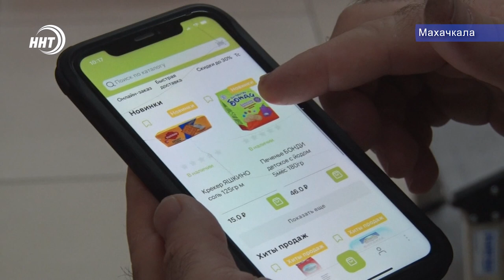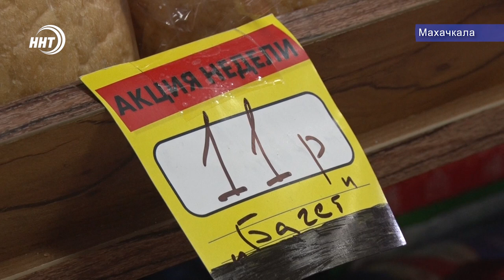Махачкалинский супермаркет запустил онлайн сервис для заказа продуктов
Дагестанцы в несколько раз чаще стали заказывать через интернет продукты питания и товары первой необходимости. Это отметили и в супермаркете Добро, которые запустили свой онлайн сервис, где каждый покупатель, может заходя в приложение или на сайт составить необходимую для себя продуктовую корзину с доставкой на дом. Подробнее в следующем сюжете.